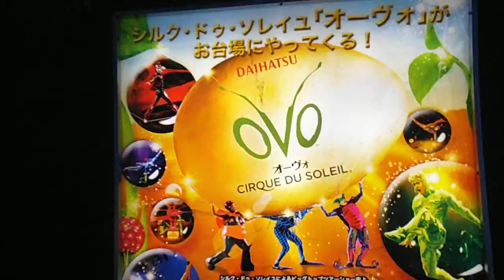DSCF8297お台場フジテレビ前イルミネーション20140509ダイハツOVO